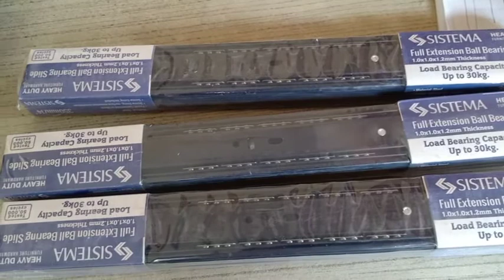Making modern TV RACK | with cabinet